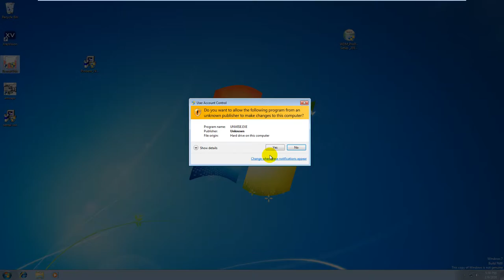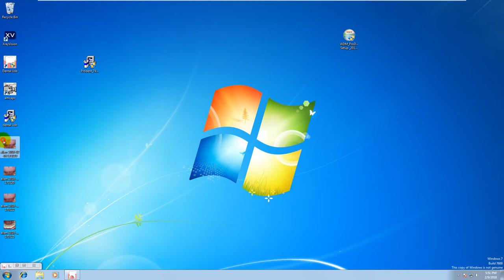dental usb installation guide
this video shows how to install dental usb image management software.